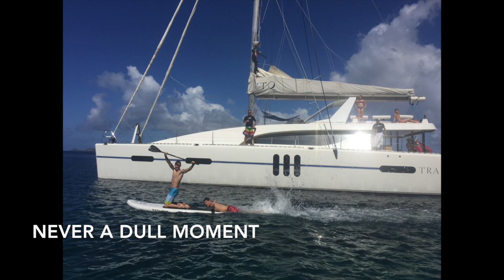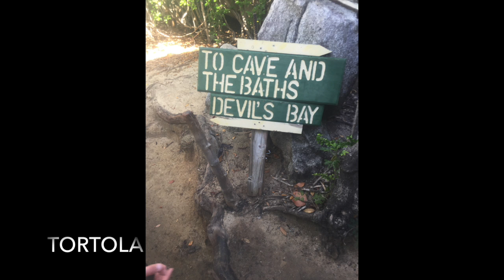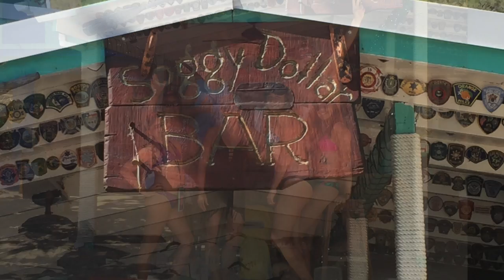British Virgin Islands - Tranquility catamaran charter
This video is about sailing around the British Virgin Islands on a crewed catamaran charter. We sailed to a new island each day, visiting many beach bars and enjoying the beautiful Caribbean water.

Check it out on Facebook @tranquilitysailing